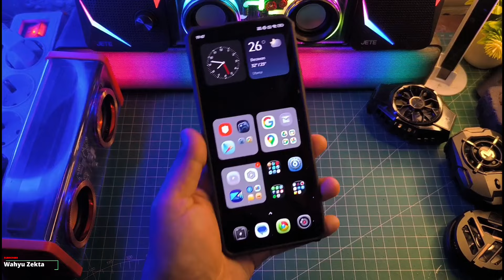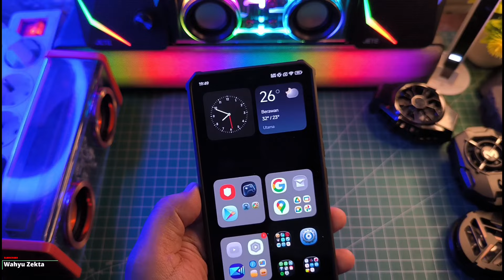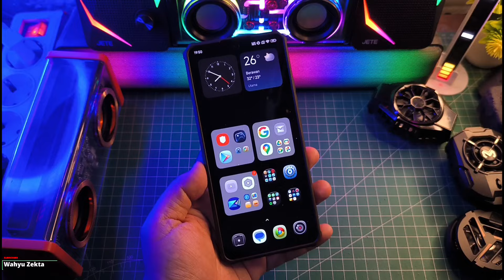KAMERA TEST POCO X6 PRO SETELAH UPDATE HYPEROS 1.0.4.0 MANTEP FOTO MAKRONYA SEMUA VIDEO STABIL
Mantap Stabil di semua video Review Kamera Setelah Update HyperOS V1.0.4.0  Selengkapnya Yuk langusng saja ke videonya..

SARAN SIMAK SAMPAI AKHIR!

Beli disini Ready Stok Cek Secara Berkala
Poco 3Xtreme
Poco M6 Pro Tersedia tanggal 7 Februari 2024

Produk yang pernah saya pake :
OFFICIAL GRUP WAHYU ZEKTA OFFICIAL